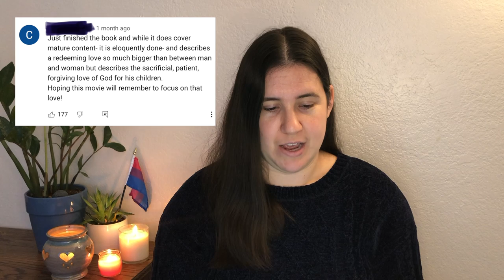Sexist, Violent Christian Romance Novel + New Movie: "Redeeming Love" | Ex-Fundie Library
This video is about the Christian romance novel “Redeeming Love” by Francine Rivers, which is now a mainstream movie coming out this Friday, 1/21/22. When I read this book as a teen, I saw it as a beautiful “love story” that ultimately showed god’s love for his people. I now understand that this story was not about love at all. Rather, it is a misogynistic, violent story about abuse and control that can give impressionable teens and young adults a skewed view of themselves, romantic relationships, and their faith- just like it did for me.

CW: Sexism, misogyny, domestic violence, verbal & emotional abuse, spiritual & psychological abuse, kidnapping, Stockholm syndrome, etc.

“Girl Defined and the Impact of Denying Your Sense of Self” by the Sluts Sinners and Saints podcast

[Timestamps]
00:00 - Redeeming Love book + movie
02:41 - My teenage experience reading it
05:13 - Content warning: misogyny & abuse
06:02 - The white perspective of the book
10:04 - The story of Hosea and Gomer
11:27 - Part One: Michael pursues Angel
20:12 - Angel sets boundaries & Michael ignores them
29:30 - Michael's Christian incel rant
33:51 - Part Two: Michael kidnaps Angel
38:17 - Isolation and manipulation
43:26 - Part Three: Evangelical Erotica
47:39 - Michael scares and abuses Angel
51:56 - A super weird sex scene
01:05:06 - Angel runs away & Michael follows her

[Background Music]
Title: Warm

Image Description: Elly is white with brown eyes and straight brown hair. She is wearing a dark blue sweater and sitting in front of a blank wall as she talks to the camera. To her left is the corner of a desk that holds green plants, lit candles, and a small bisexual flag. There are screen shots and videos throughout the video that correspond to the content mentioned, including clips of the "Redeeming Love" movie trailer.